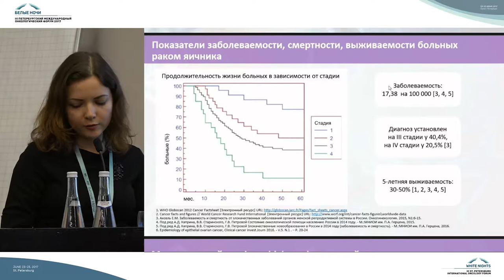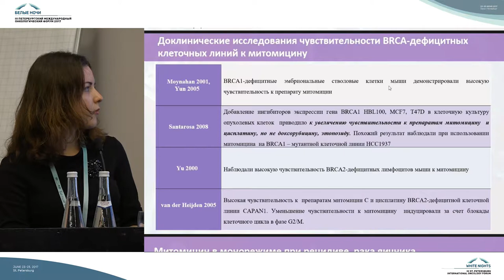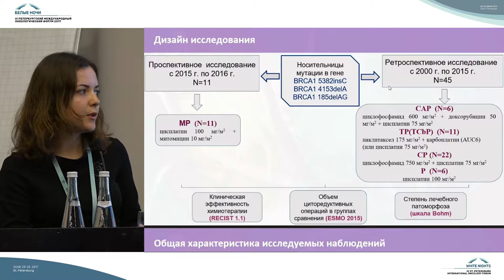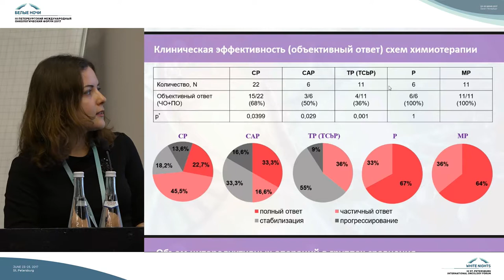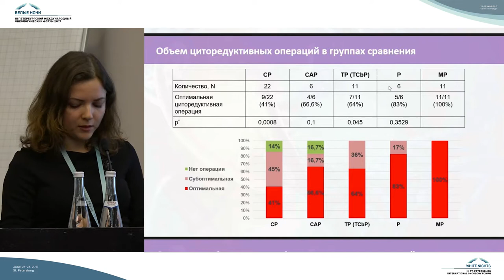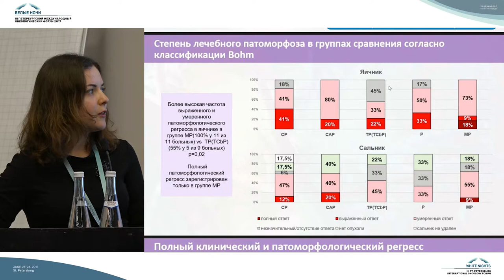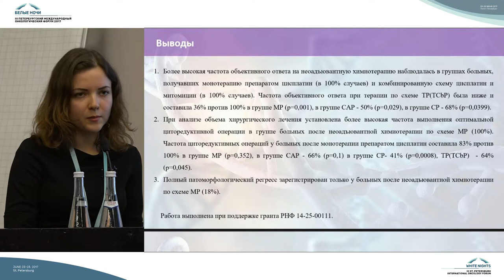Выбор оптимальной неоадъювантной химиотерапии у больных BRCA1-ассоциированным раком яичника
Христина Богдановна Котив (Санкт-Петербург)